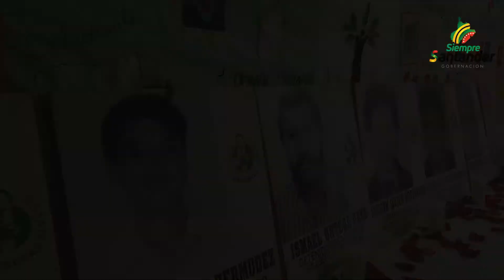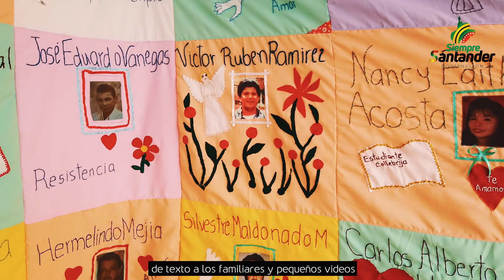Acabar la impunidad y erradicar este delito, es una prioridad. | Gobernación de Santander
Como conmemoración al Día Internacional de las Víctimas de Desapariciones Forzadas, el Gobierno SiempreSantander participó de un acto simbólico de construcción de memoria para los perjudicados y sus familias.